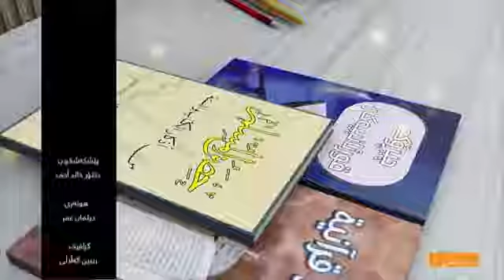دکتۆر خالد احمد چۆنییەتی مامەڵەکردن لەگەڵ خەڵکی وانەی ٥